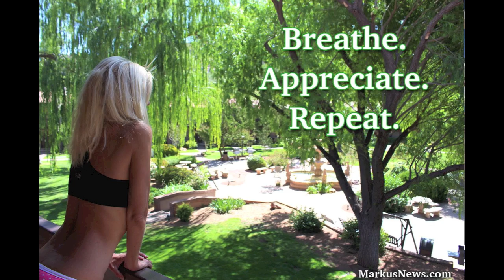Raw Vegan Chef Cara Brotman!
I interviewed raw vegan chef Cara Brotman about her views on clean eating, natural foods, the raw diet, exercise tips, anti-aging advice and her relationship with her other half Markus Rothkranz. and find great books and healthy vegan products